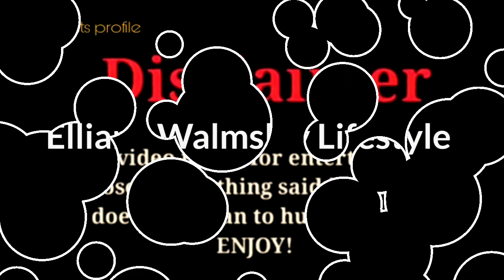Elliana Walmsley vs Kathleen Hixson |Lifestyle Comparison 2023 |RW Facts & Profile